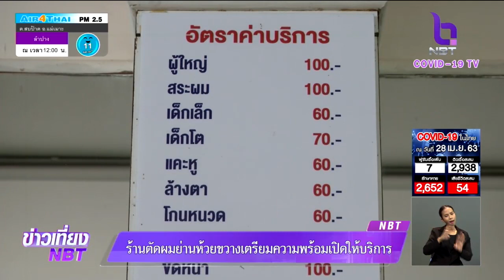"ร้านตัดผม" เตรียมความพร้อมเปิดให้บริการ รับแนวทางคลายล็อกมาตรการ